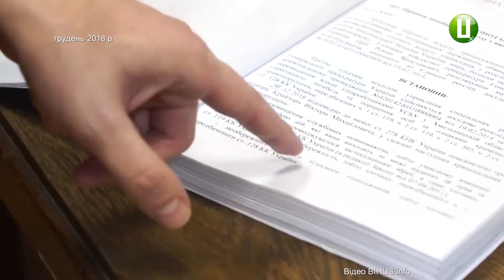П’ять років триває розслідування справи стосовно стрілянини під стінами управління Служби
П’ять років триває розслідування справи стосовно стрілянини під стінами управління Служби безпеки України у Хмельницькій області. Йдеться про стрілянину під стінами відомства 19-го лютого 2014 року. У грудні 2018 колишньому керівнику цього відомства Віктору Крайтору Подільський суд Києва обрав запобіжний захід у вигляді особистого зобов’язання. Під час слідства він перебуватиме на свободі. Дарина Денисенко продовжить тему та нагадає подробиці кривавого мітингу під стінами обласної служби безпеки України, коли в Хмельницькому загинули люди.